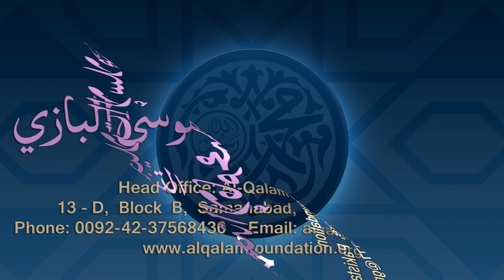Sharh-e-Tahzeeb Dars - 056 - Page - 015 - Maulana Muhammad Zuhair Ruhani Bazi - 25/11/2020